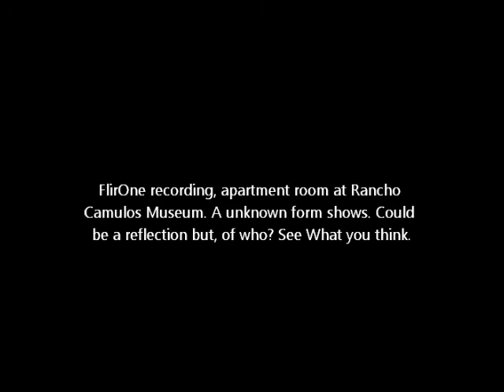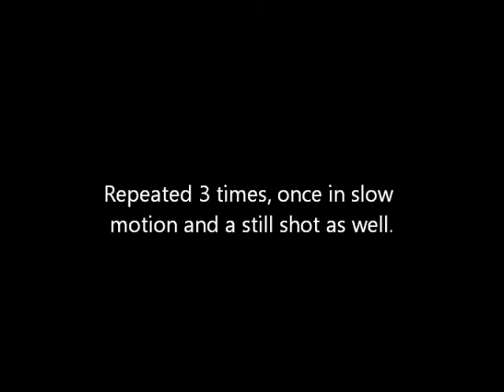Unknown Shape or Form Appears Rancho Camulos Museum September 26, 2015 Gerald S Reynolds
Recording with a FlirOne camera which picks up on heat sources.  I was observing a room at the Rancho Camulos Museum when an unknown form shows up.  Could possibly be a reflection of somebody.  However I heard no one and saw no one.  You will notice how quiet it is, so they made no noise or did not speak.  I checked the area around this building and saw no one.  Is it paranormal?  I don't know and do not claim it is.  You decide for yourself.